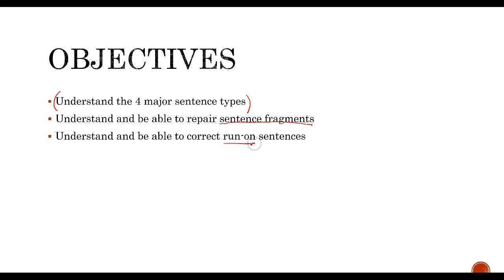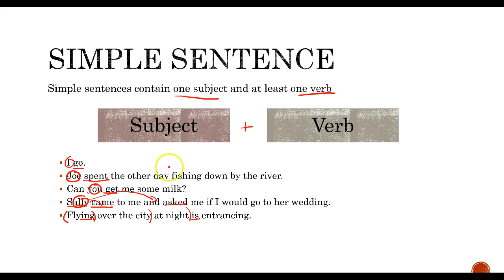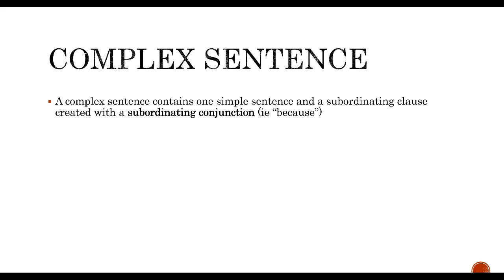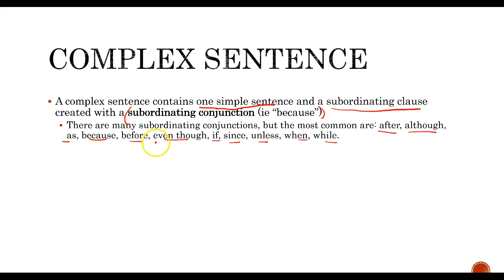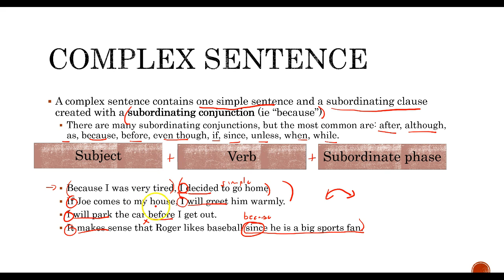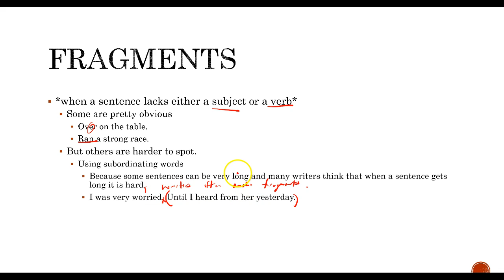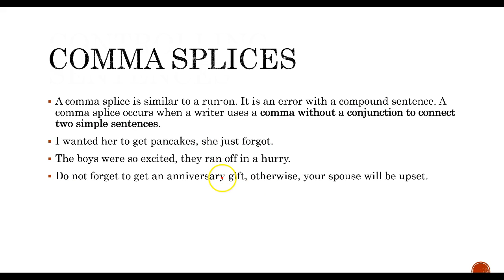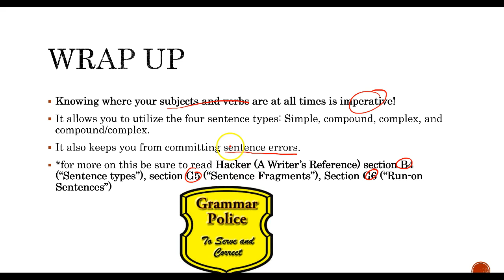Lesson 6 sentence types, fragments and runons